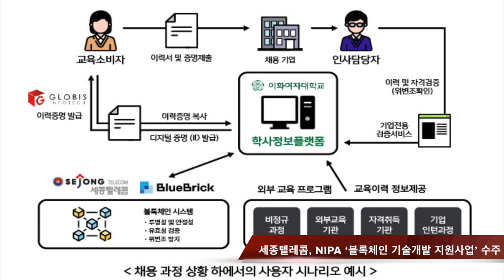3분 뉴스ㅣ6월 24일 월요일ㅣFATF 권고안, 가상자산 거래소 '신고,허가' 필수된다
1.비트코인 등 가상자산 암호화폐 거래 사이트는 감독당국에 허가를 받거나 신고, 등록해야 합니다.

2.국제자금세탁방지기구(FATF)가 현지시간 21일  암호화폐가 자금 세탁에 이용될 가능성을 차단하기 위한 강력한 규제 권고안을 공개했다고 코인데스크가 보도했습니다.

3.세종텔레콤이 정보통신산업진흥원(NIPA)에서 추진하는‘블록체인 기술검증 지원 사업’ 공모에 최종 선정됐다고 24일 밝혔습니다.